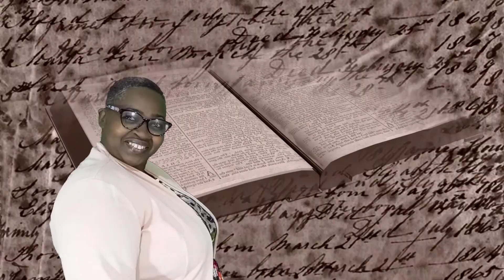ALFA, Q1 - Ep #79 || The Day God Shakes the Earth and The Sky || 15.3.2022 || Sis. J. Marston Clarke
ALFA: A Lesson for All -  Receiving an Unshakable Kingdom: The Day God Shakes the Earth and The Sky (Tuesday). Quarter 1 (2022), Episode #79. March 15, 2022. Sister Judian Marston Clarke.